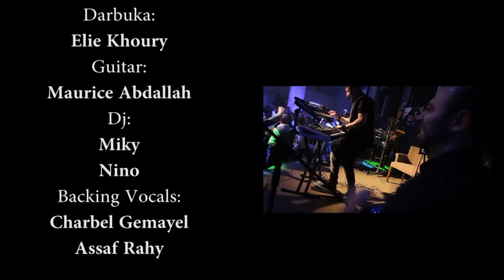Georges Sayah _Yamm El Jefn جورج صيّاح _ يآم الجفن الجارح "حفلة حيّ’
Original Song:       Khalil Hallak
Mastering:             Elie Saba
Live Recording:     Haytham Rahbani

Percussions;         Rabih Kassis
                               Sayed Saaifan
Darbuka:               Elie Khoury
Violin:                    Ali Rammal
                               Barakat Jabbour
Guitar :                  Maurice Abdallah
Backing Vocals:   Assaf Rahi
                               Charbel Gemayel